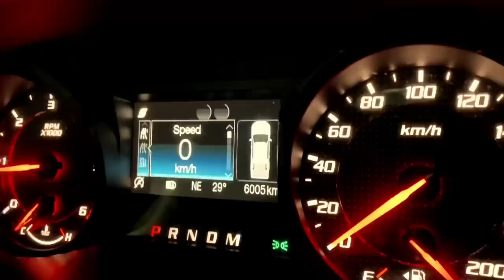RANGER RAPTOR 1 YEAR OWNER REVIEW , Pro’s and the Con’s. 50000ks on the clock.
RANGER RAPTOR 12 MONTH OWNER REVIEW, Pro’s and the Con’s. 50000ks on the clock.
Just over 12 months ago we purchased the Ranger Raptor, with everyone’s disappointment in the 2.0L engine we decided to still go ahead with our purchase.
This truck has had some serious engineering done to take the full blown impacts we have thrown at it. So how well has the Ranger Raptor taken the abuse ?

1 con I forgot to mention was stop/start.

KOZAH - HYPERDRIVE Check it out on NCS.
SEKAI - RUNNING Check it out on NCS.